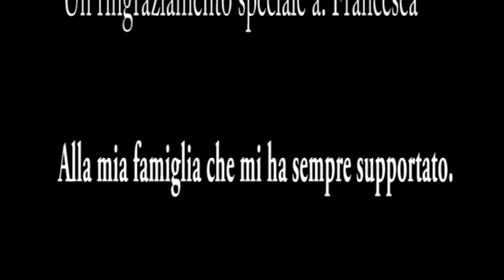VIDEO CIBO CULTURA